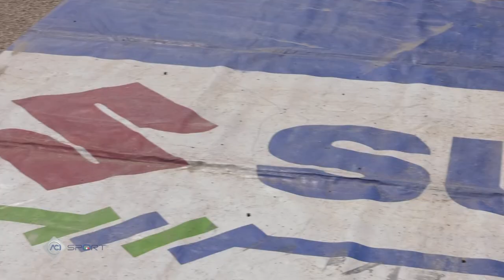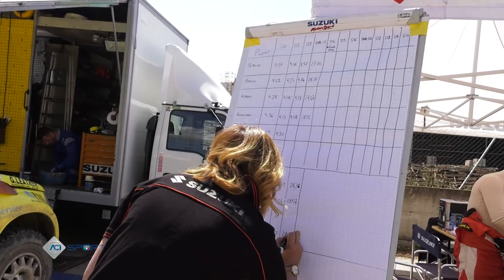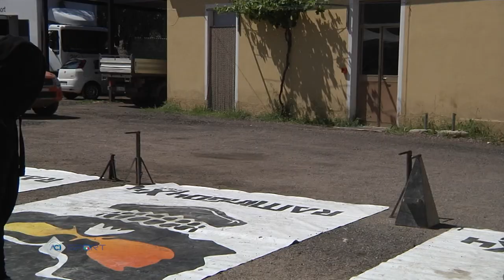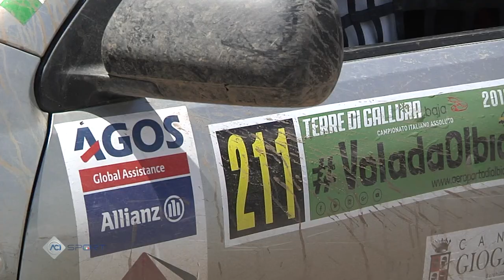Suzuki Cross Country - Baja Terre di Gallura 2018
Lorenzo Codecà e Matteo Lorenzi dominano il secondo round del Campionato Italiano Cross Country, corso alla Baja Terre di Gallura.

A completare il podio, tutto Suzuki, Claudio Petrucci e Paolo Manfredini, secondi assoluti su Grand Vitara 1.9 DDiS Poillucci, primi del T2 e della classifica del Suzuki Challenge.

Andrea Tomasini e Mauro Toffoli si aggiudicano il terzo posto a bordo del Grand Vitara 3.6 V6 T1.